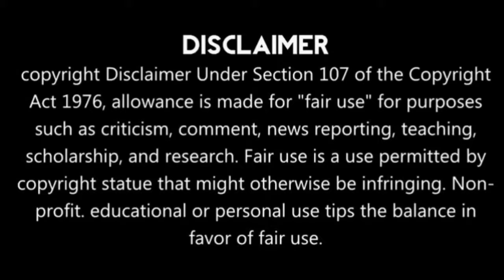পাঁশকুড়ায় বন্যা কবলিত এলাকায় মুখ্যমন্ত্রী আসার পর দেখুন।